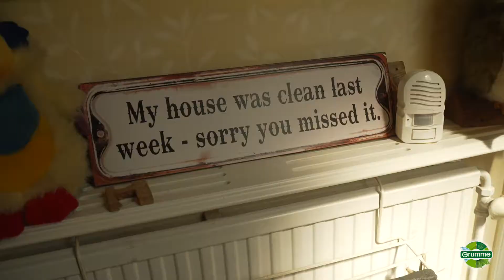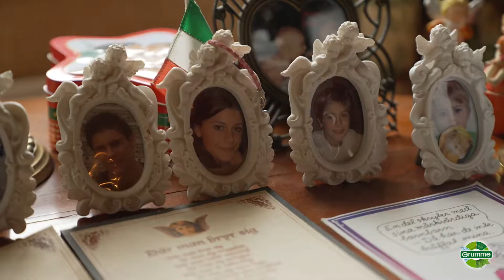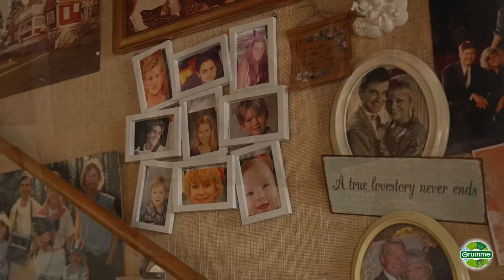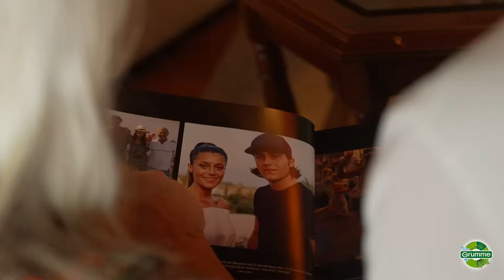Grumme DokuSåpa - Christina Schollin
En såpadrottning möter en annan! Christina Schollin är en av Sveriges mest meriterade skådespelerskor och har haft en karriär som sträcker sig över mer än 6 decennier. Du kanske också känner igen namnen på några hennes barn och barnbarn – Pernilla Wahlgren, Niclas Wahlgren, Bianca Ingrosso och Benjamin Ingrosso. I detta avsnitt besöker Marléne och Grumme det stora röda huset och ger sina bästa såpatips för storstädning av hemmet! Vem av barnbarnen är bäst på att städa? När städade Christina sist sina änglar? Och hur gör man bäst rent sin kristallkrona? Få svaren i Grumme DokuSåpa!